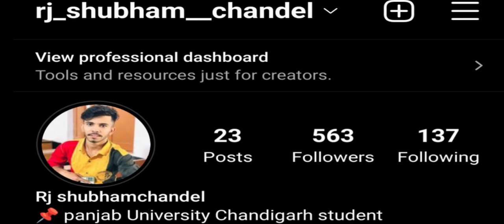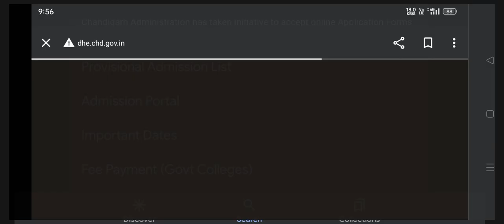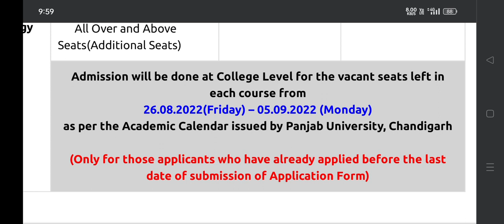नही हुई admission 🥺 what next 🤔..? open counselling & other options , chandigarh colleges admission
college admission chandigarh pu how to fill Chandigarh College's admission form 2022 , how to fill Dhe Chd admission form 2022, Chandigarh College admission form, DAV College admission sd college admission, PGGC 11 chandigarh admission
MCM DAV College admission, Govt college of commerce and business administration sector 50 admission
dhe Chd admission
chandigarh colleges admission process details

📌 my videos (●__●)